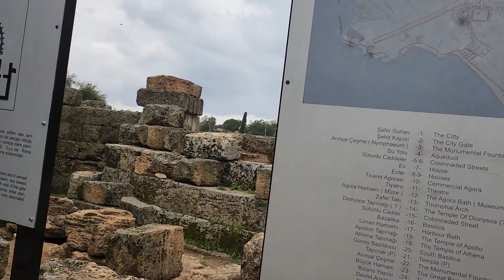AS ESCAVAÇÕES ARQUEOLOGICA DA CIDADE DE SIDE NA TRUQUIA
mais uma aventura do juba slb desta vez fui vezitar a antiga cidade de side na turquia.